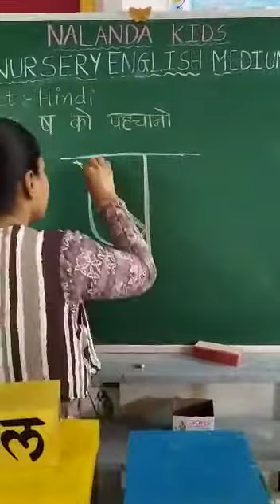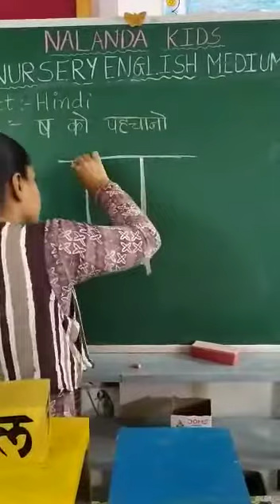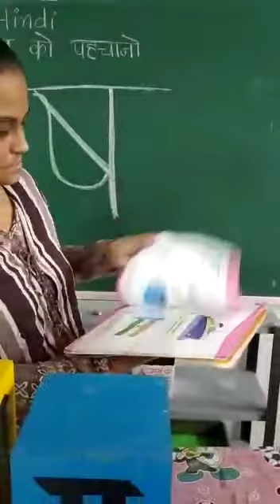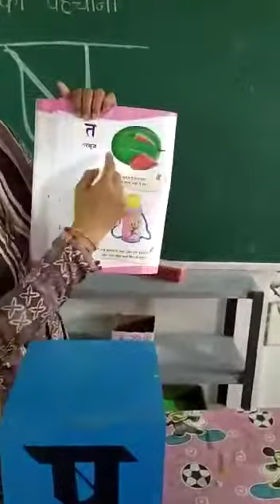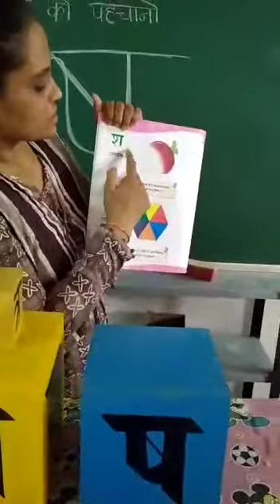NUR ENG MED || HINDI || IDENTIFY-SHA